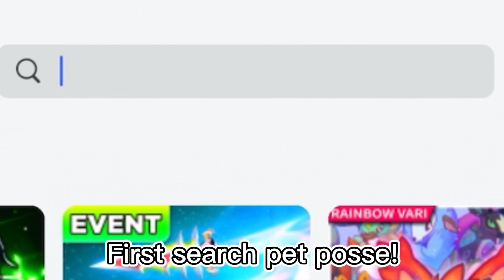GET FREE ROBUX NOW *HURRY* 😱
٩(˘◡˘)۶ OPEN ↓

Hey, puurfect! I hope you enjoyed my videos

-Roblox username: ElgatooplayzYT

▼ Credits and usage

Tutorial credits :

✨Tags✨